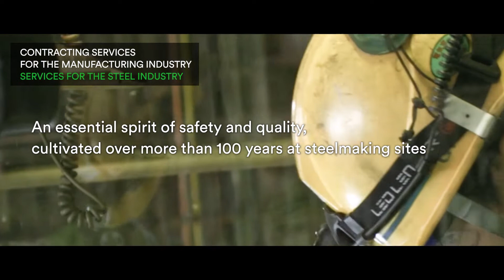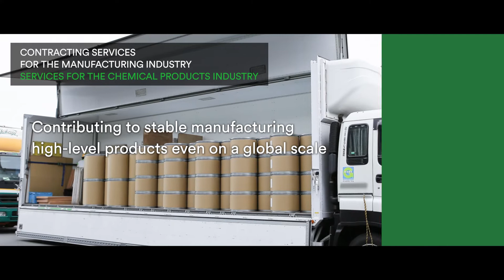KONOIKE Group Corporate Guide Movie 2022 ver. (en) Contracting Services